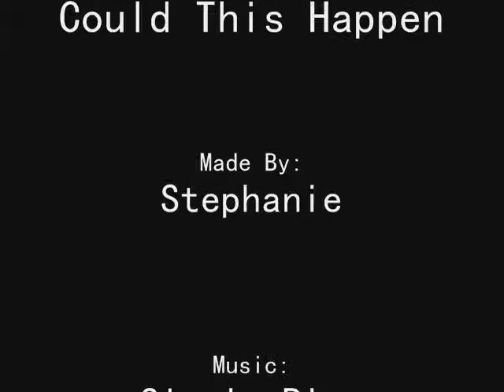The Doctor-How Could This Happen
A video for The Doctor (Ten) about all the bad things that have happened to him. The song is "Untitled" by Simple Plan.